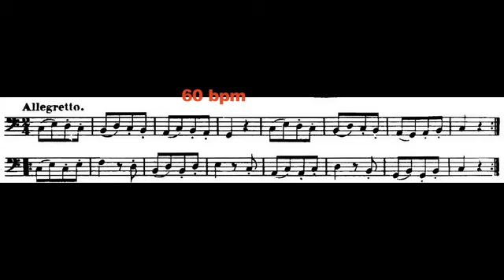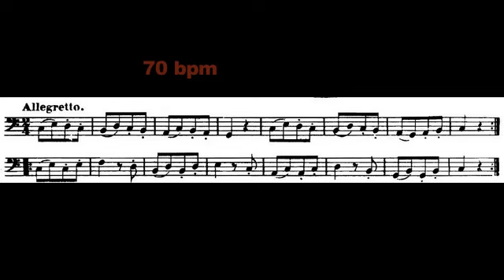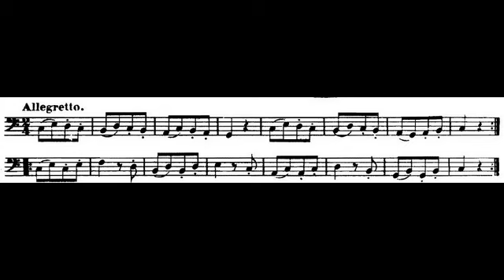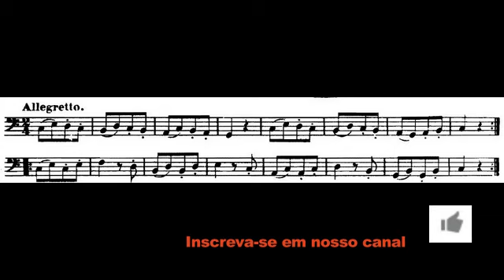metodo de fagote Weissenborn pag 15 V Allegretto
Videos as Terças e Sabado